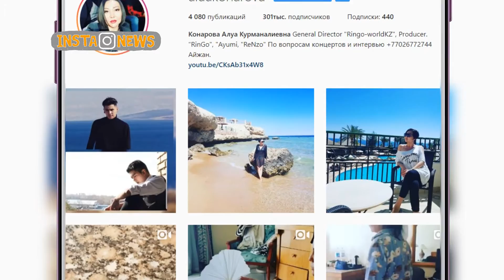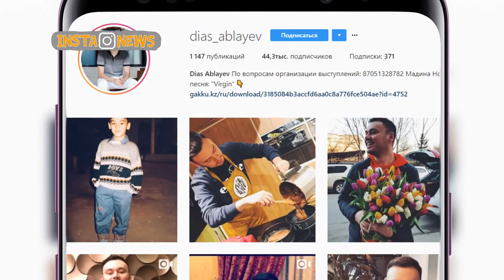InstaNews 14.03.2018 Рус